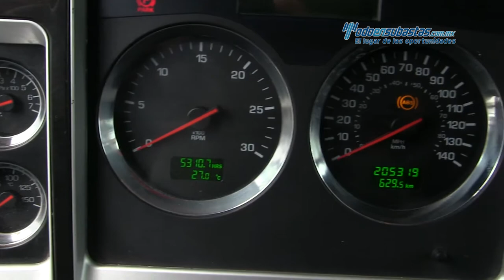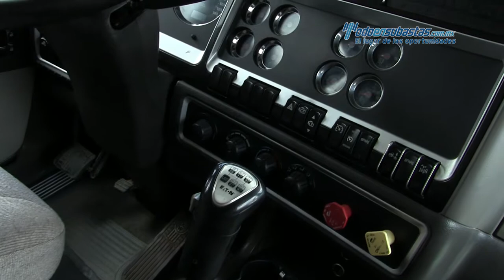Kenworth • T800 Cummins ISX 450 HP Fuller 18 Vel 2014 • 856590